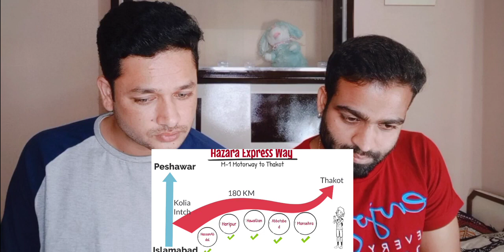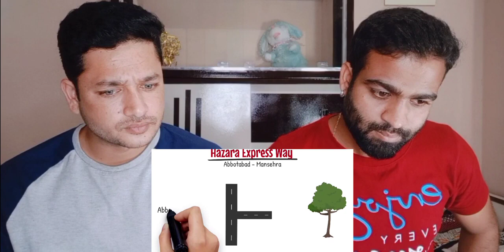INDIAN REACTION ON HAZARA MOTORWAY M15 CPEC DRONE FOOTAGE || HONEST REACTION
Hazara Motorway Drone Footage Reaction | Abbotabad & Mansehra | CPEC | Honest Reaction | Reaction on Pakistan

  || Honest Reaction ||

NOTE : ALL THE MUSIC/SONGS THAT USE IN THE VIDEO BELONG TO THE RESPECTED OWNER AND NOT ME.. I AM NOT THE OWNER OF ANY PICTURE MUSIC/SONGS IN THE VIDEO.

Love From
Honest Reaction